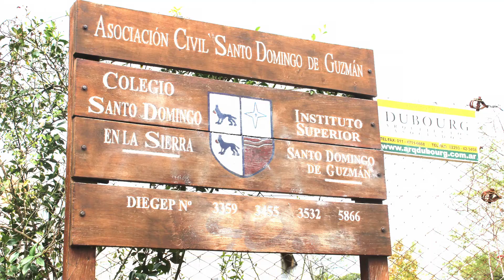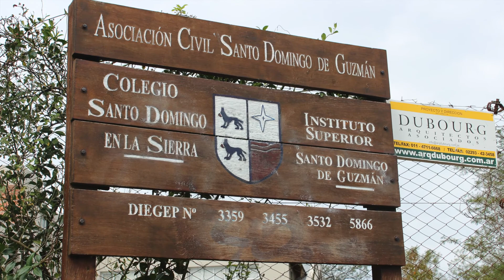VCA Senior Mission Trip: Argentina 2014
This is a preview of the full documentary for the Argentina Mission Trip.

"Uno en Cristo"